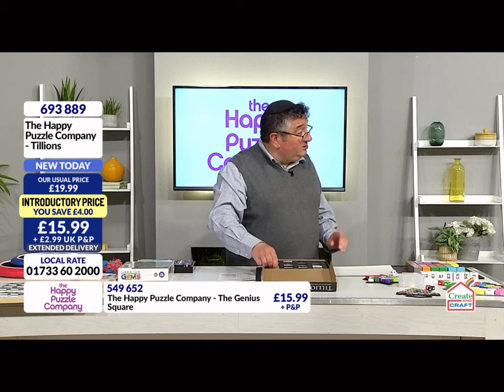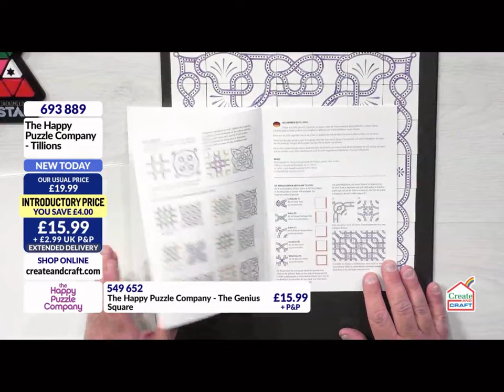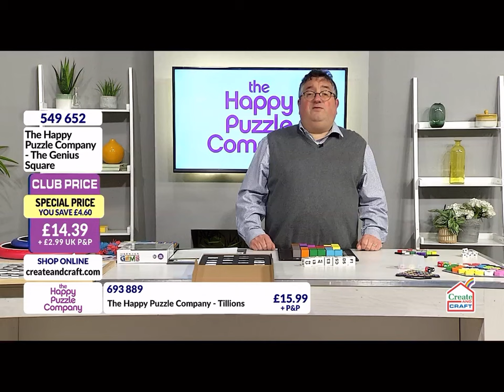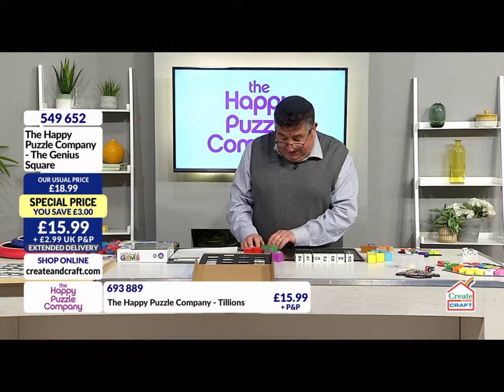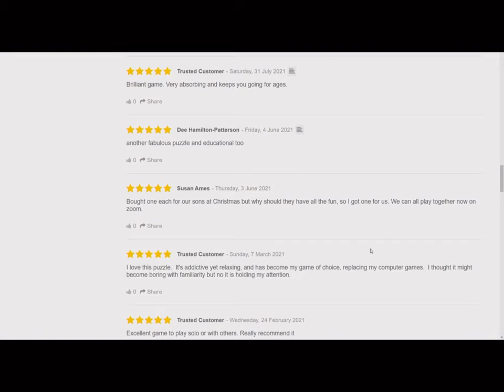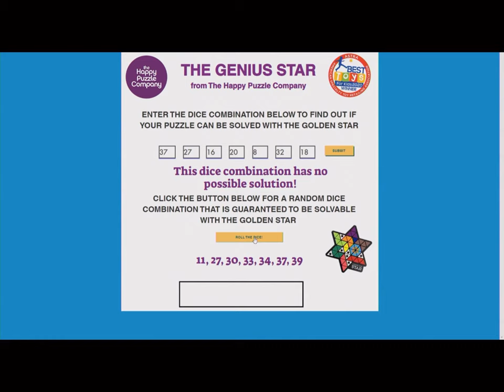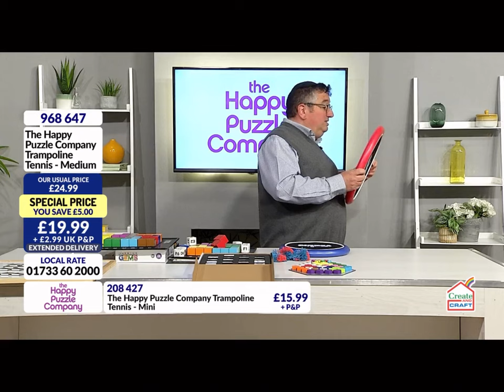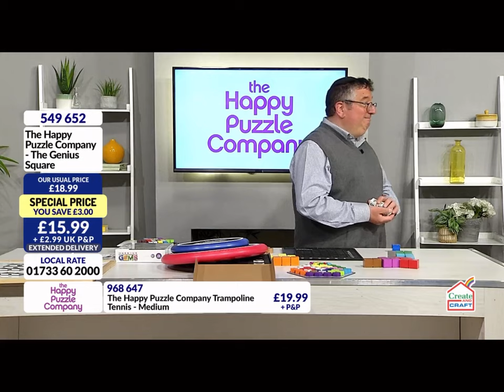Gavin Ucko On The Craft Store TV